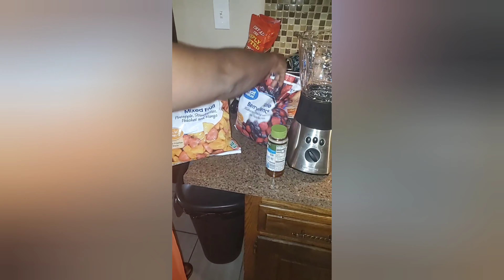Cooking With V and Friends Quarantine KC Girlfriends Night In Edition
Hey my foodies and my cuties!

So I traveled back home to KC to do a Soulsa by V pop up shop Memorial Day weekend 2020. During my visit I decided to do a Cooking With V and Friends episode with my KC girlfriends. Y'all, we had a blast! I had such an amazing time with my girls, we were just missing my bestie T, AKA Kemi 😫.

In this episode, I didn't do the cooking, but I certainly enjoyed the meal. My friend Niecy, owner of Shoe Klozet Boutique in midtown KC, prepared a fabulous seafood boil that was outta this world delicious.

Like my FB page Cooking With V TV.

Follow @Shoe_Klozet on IG

Hit up Aneesha Mims on FB for your mobile barber needs in KC.